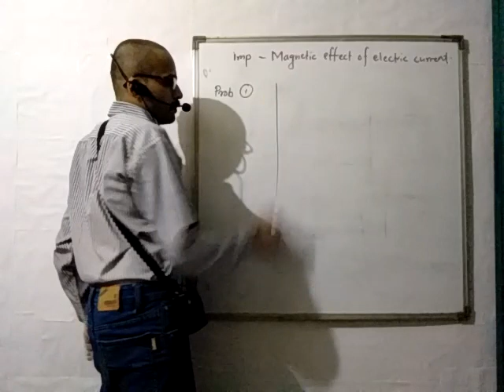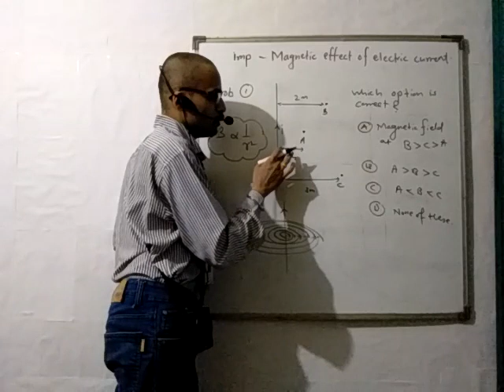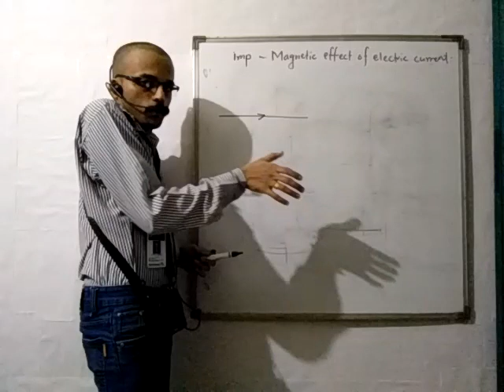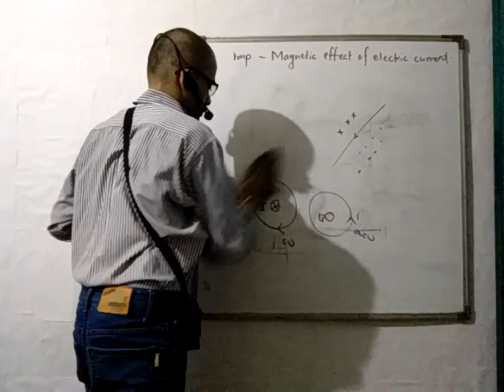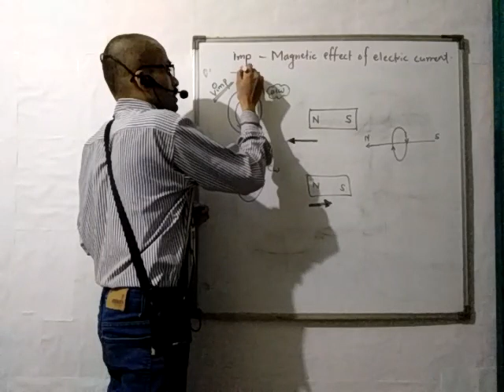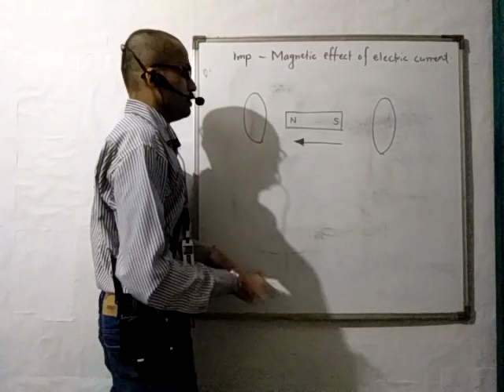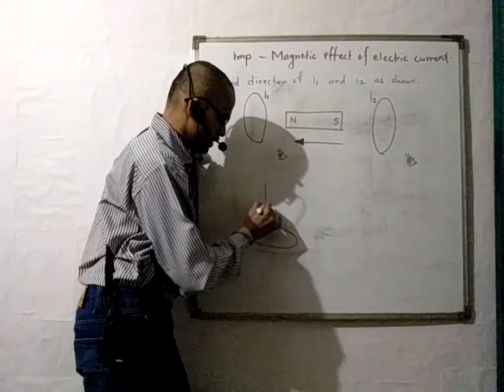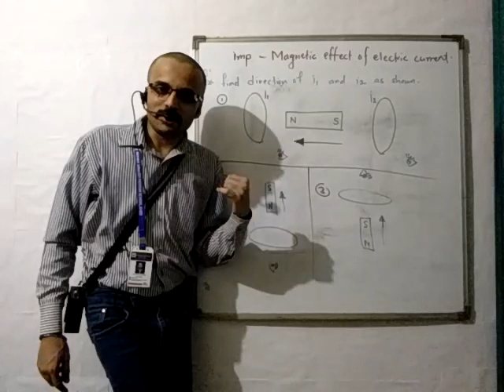X B PHY LECT2